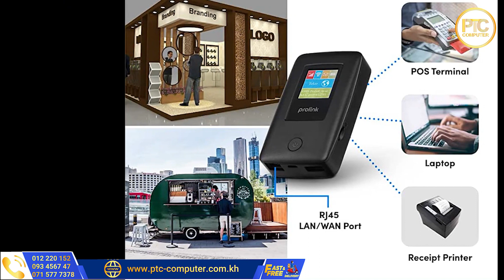Prolink Router DL-7203E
បន្តភ្ជាប់ទំនាក់ទំនងគ្រប់ពេលជាមួយ Prolink 4G Lte Mobile Wifi! ជាមួយនឹងល្បឿន 4G លឿនដូចផ្លេកបន្ទោរ ឧបករណ៍ដ៏មានអានុភាពនេះផ្តល់នូវការភ្ជាប់អ៊ីនធឺណិតដែលអាចទុកចិត្តបាន និងមានសុវត្ថិភាពមិនថាអ្នកនៅទីណាក៏ដោយ។ មិនថាអ្នកកំពុងធ្វើដំណើរ ធ្វើការពីចម្ងាយ ឬគ្រាន់តែត្រូវការការតភ្ជាប់អ៊ីធឺណិតបម្រុងទុក Prolink 4G Lte Mobile Wifi ផ្តល់ឱ្យអ្នកបាន។ ការរចនាតូច និងទម្ងន់ស្រាលរបស់វា ធ្វើឱ្យវាងាយស្រួលក្នុងការយកតាមហោប៉ៅ ឬកាបូបរបស់អ្នក ខណៈពេលដែលថាមពលថ្មដ៏យូររបស់វាធានាថាអ្នកនៅជាប់បានពេញមួយថ្ងៃ។ ដូច្នេះនូវរង់ចាំអ្វីទៀត? ទទួលយក Prolink 4G Lte Mobile Wifi ថ្ងៃនេះ នឹងទទួលបានបទពិសោធន៍នៃថាមពលនៃការតភ្ជាប់អ៊ីនធឺណិតលឿន និងអាចទុកចិត្តបាន!

Call Centers :
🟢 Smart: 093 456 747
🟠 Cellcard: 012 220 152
🔴 Metfone: 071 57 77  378